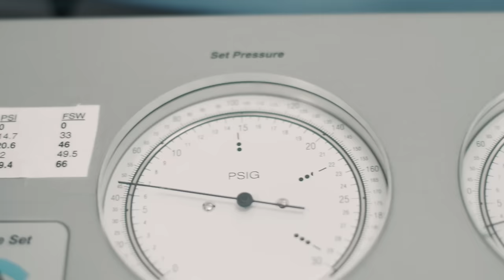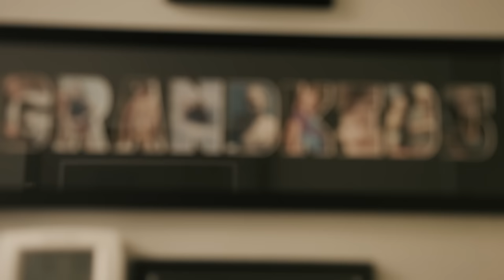Under the Skin - Flesh Eating Bacteria Story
When Karen arrived at the ER throbbing in pain, she thought she had the flu.  Little did she know that her body was under attack by flesh-eating bacteria that would threaten her arm and her life.  Thanks to the fast-acting emergency medicine team and wound care experts in Katy, Karen is fully healed and back to playing games with her grand kids.